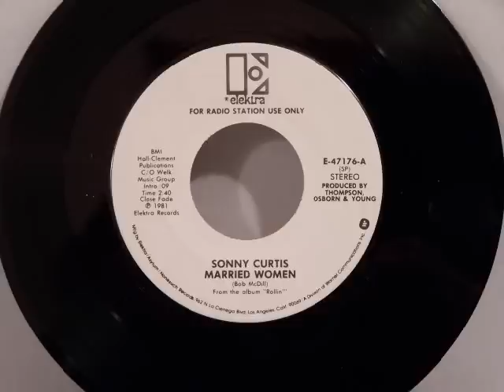Sonny Curtis - Married Women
This single was at the end of Sonny's chart career.  He only had one other charted single after this.  "Married Women" reached #33 on the Billboard Country chart in 1981 (Elektra 47176).